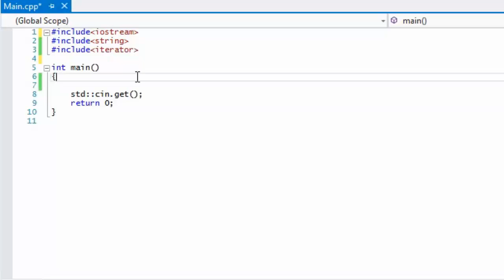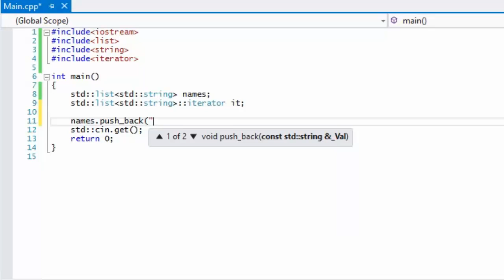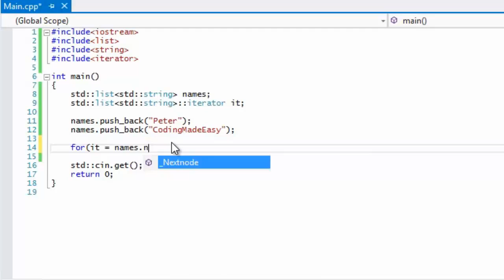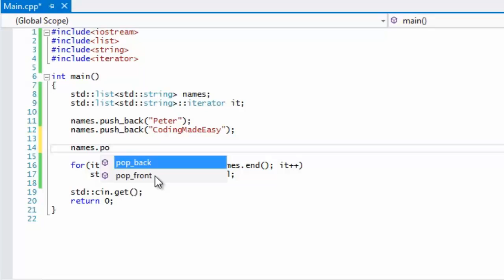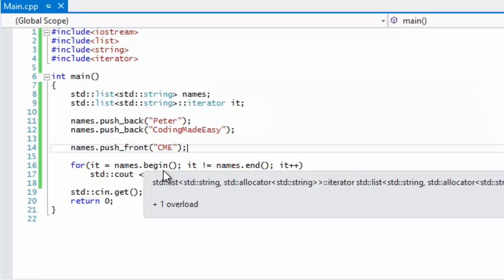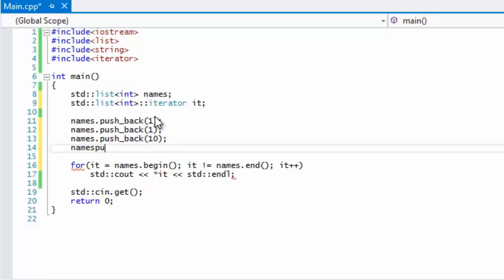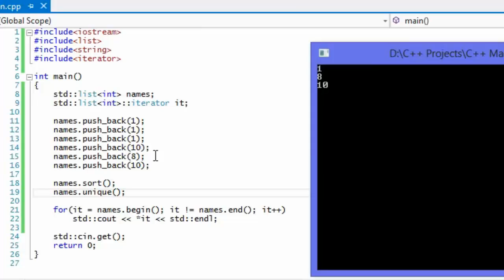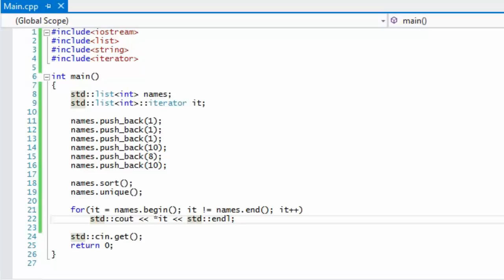C++ Made Easy HD Tutorial 67 - Lists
In this tutorial you will be learning on how to create lists. Hope you enjoy :)